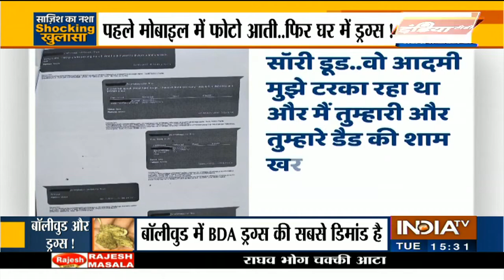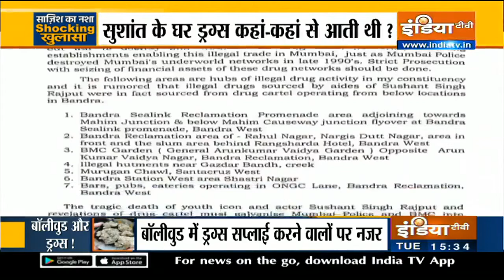Sushant Singh Case: रिया चक्रवर्ती को ऐसे ड्रग्स सप्लाई होती थी!